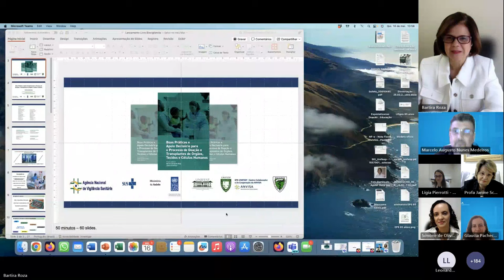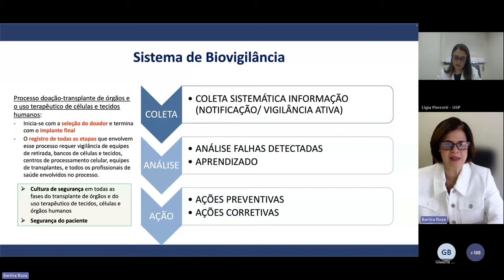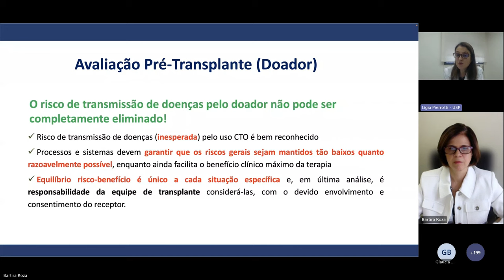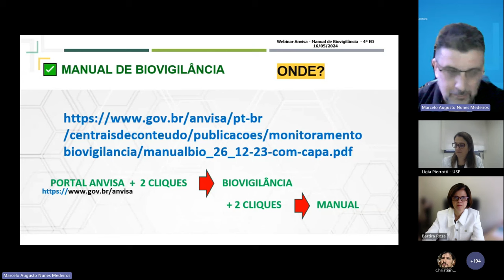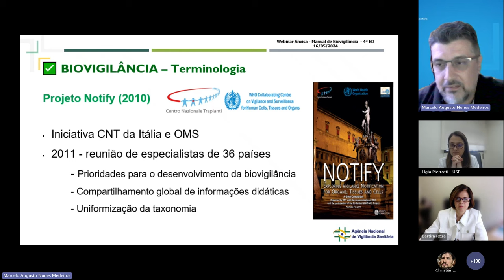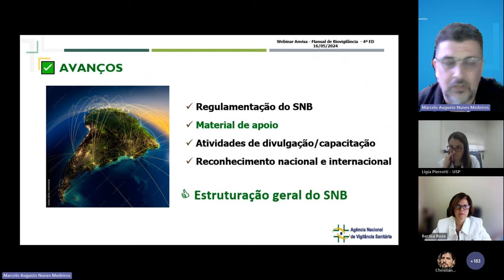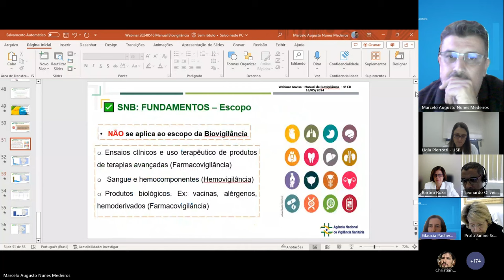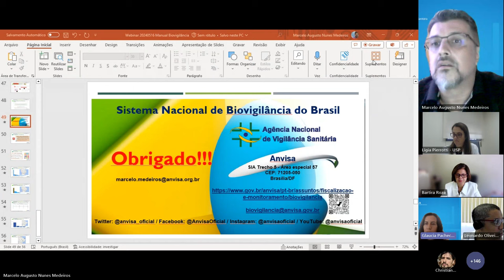Lançamento do Livro e do Manual de Biovigilância